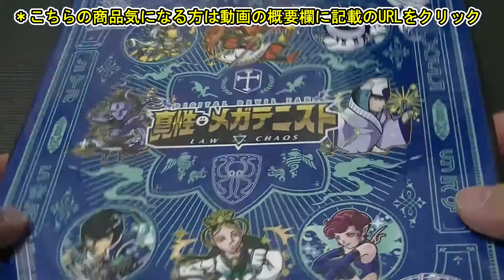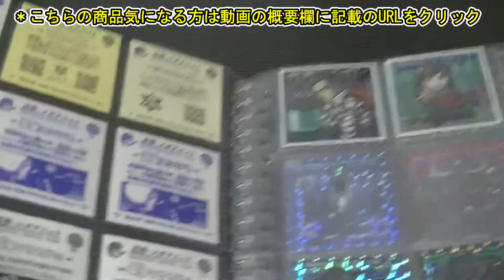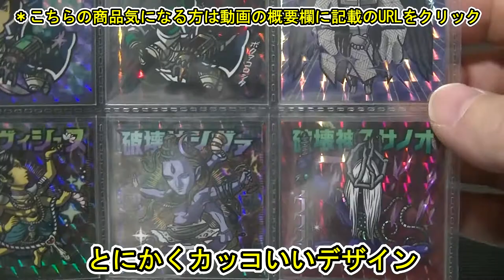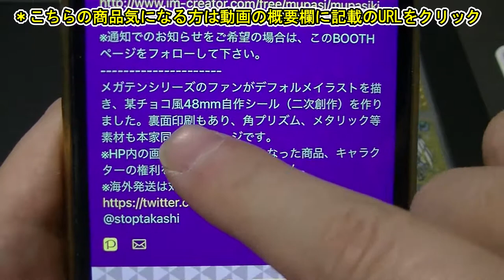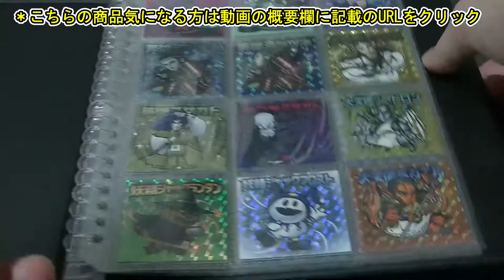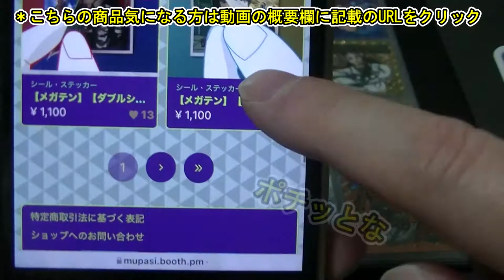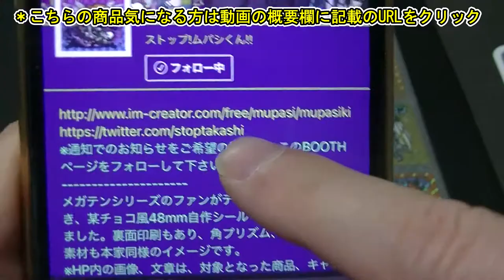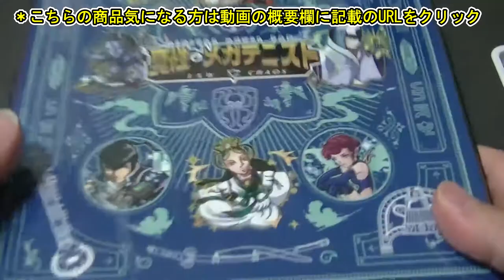私のコレクション リアルお買い物 某ゲームに似た某シール風なデザインに一目ぼれ コレクションしちゃいました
( ^^) _旦~~